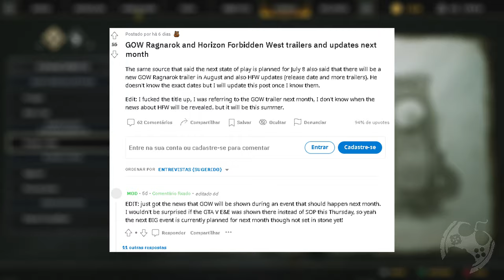POSSÍVEL DATA PARA TRAILER DE GOD OF WAR RAGNAROK!!!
🔻🔻 SEJA MEMBRO 🔻🔻

🔻🔻 CONECTE-SE COMIGO 🔻🔻

Kallil Augusto